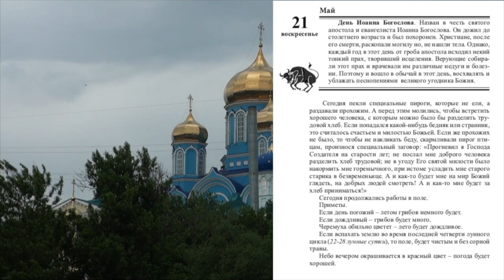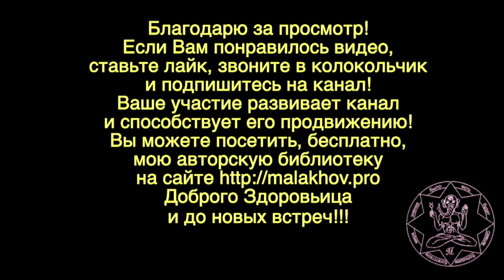21 мая. Малахов.